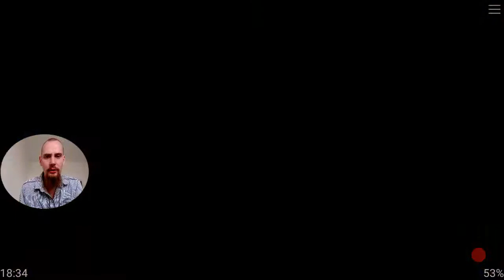Terranigma Lets Play Kapitel 3 (eine alte Tragödie)